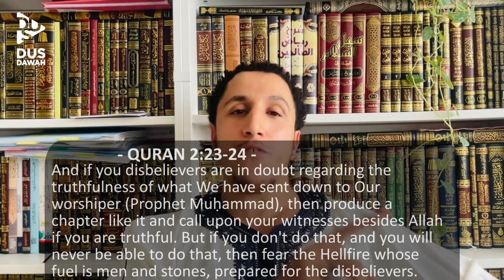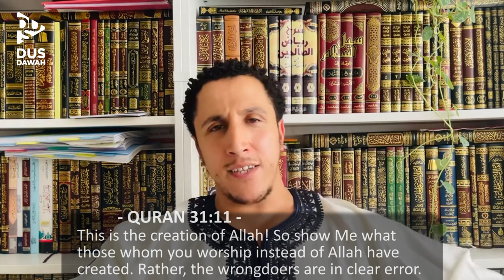MOHAMMED HIJAB - PHILOSOPHY OR QURAN?! | SHAMSI